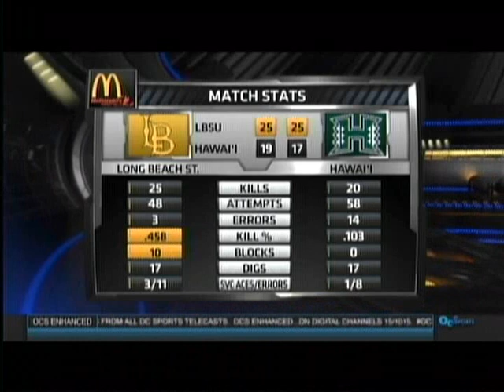Hawaii Warrior Men Volleyball 2016 - #7 Hawaii Vs #1 LBSU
i won't be uploading Friday's rematch cause i'll be watching it live and in person lol